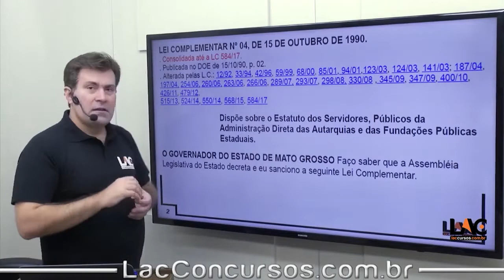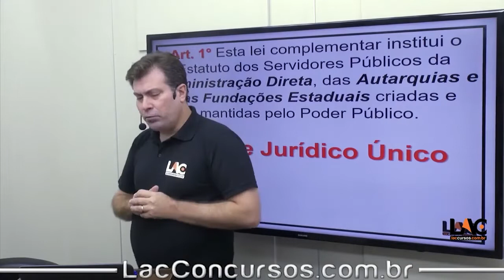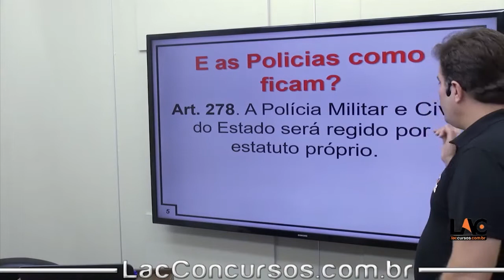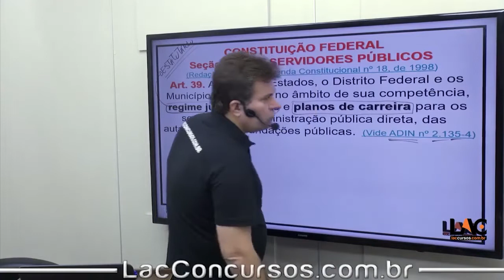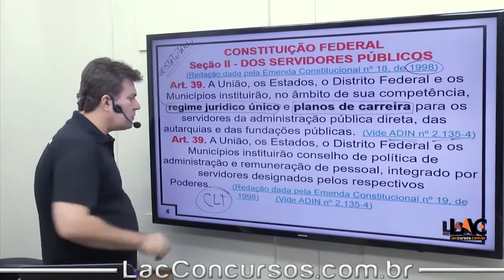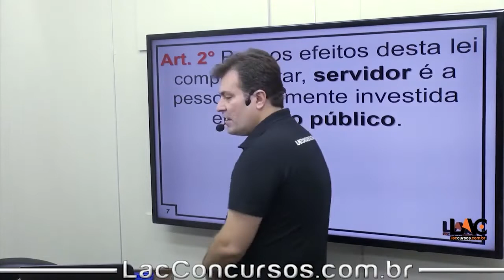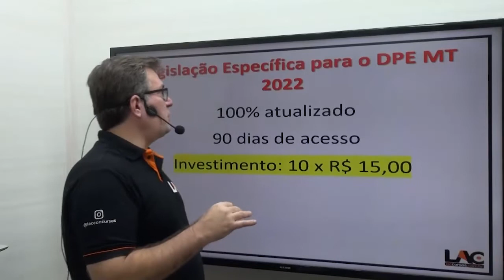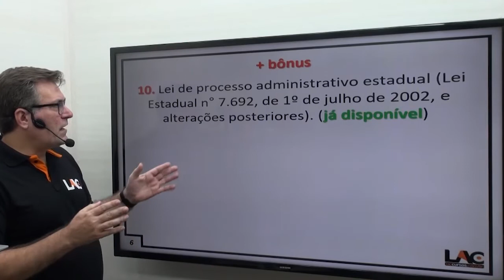DPE MT - LC 04/90 - Disposições Preliminares | (Art 1 ao 7)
DPE-MT- Legislação especificas. Online
MODULO ESPECIAL
Curso 100% atualizado
Acesso: 90 dias
Investimento: 10 x R$15,00
Data da Prova: 25/09/2022
Inscrições: 20/06 a 25/07/2022
Banca Examinadora: IBFC
Matriz - End.:Avenida Bosque da Saúde - 900 , Bosque da Saúde - Cuiabá - MT - CEP: 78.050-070